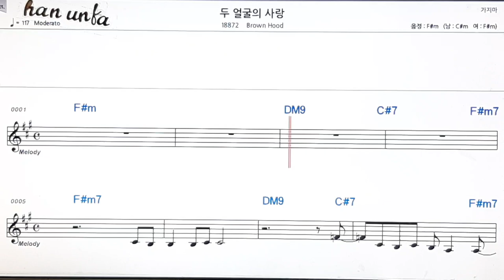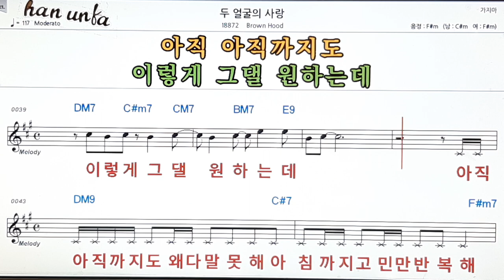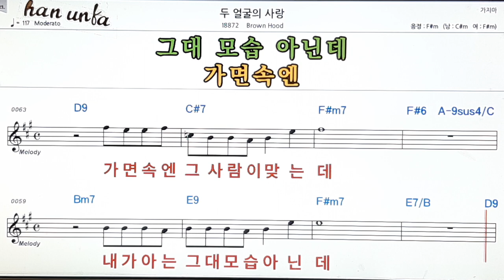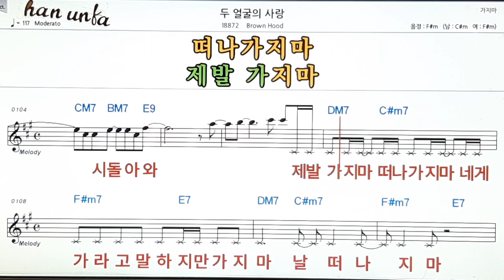두얼굴의 사랑/Browm hood👍노래 반주, 코드 악보,가라오케💋Karaoke*Sheet Music*Chord*MR